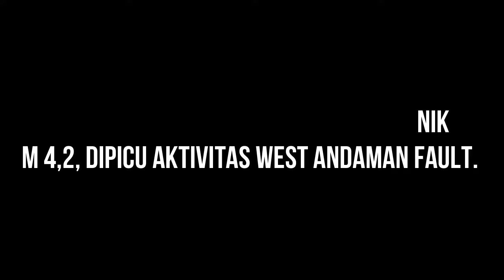BARU SAJA GEMPA MAGNITUDE DAHSYAT GUNCANG ACEH HINGGA MENJERIT HEBAT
baru saja
banjir bandang
gunung meletus
gelombang tinggi hari ini
ombak meluap
gelombang tinggi
gempa hari ini
gempa
baru saja gempa
fenomena alam hari ini
fenomena alam
angin kencang hari ini
angin kencang
puting beliung hari ini
puting beliung
bencana alam hari ini
bencana alam terkini
berita terbaru
angin topan